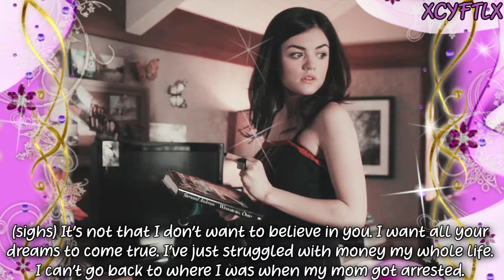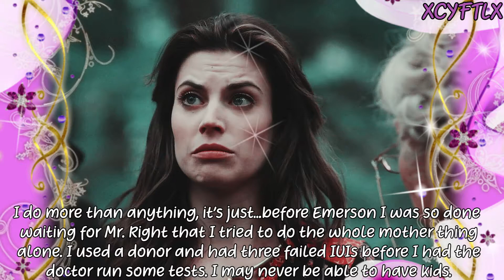Figuring It Out As We Go: 3x07 [Beach Day]